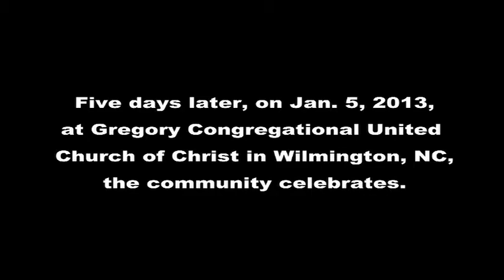WILMINGTON TEN PARDONS CEREMONY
Exclusive video showing highlights of the Jan. 5, 2013 worship service/certificates of pardon ceremony at Gregory Congregational United Church of Christ in Wilmington, NC for members of the Wilmington Ten, and the families of the deceased members. This video was first shown at the NNPA Mid-Winter Conference in Fort Lauderdale, Fla. on  Jan. 24th, 2013.